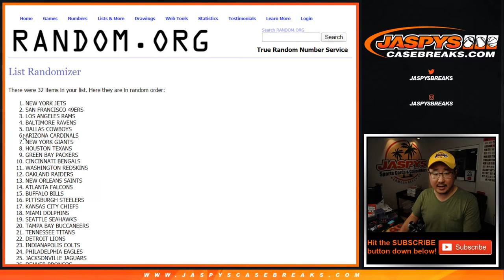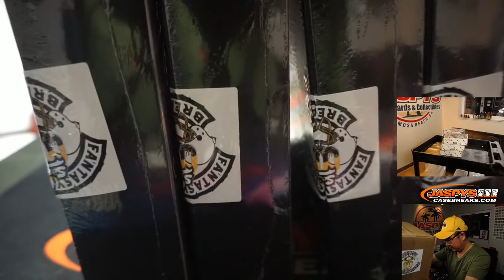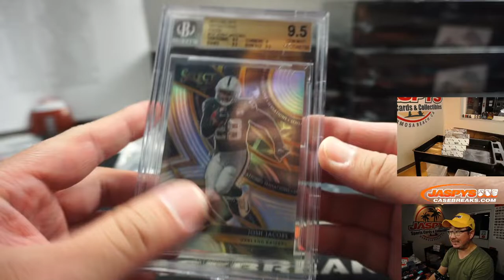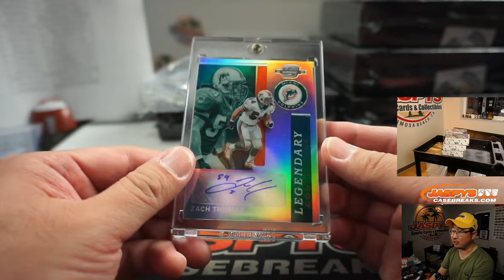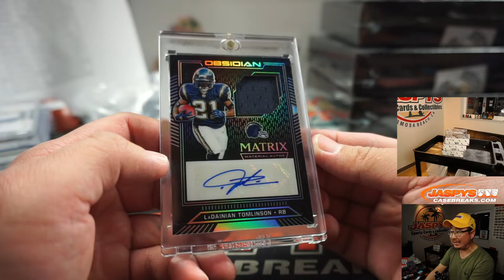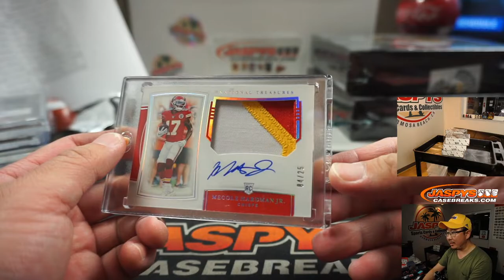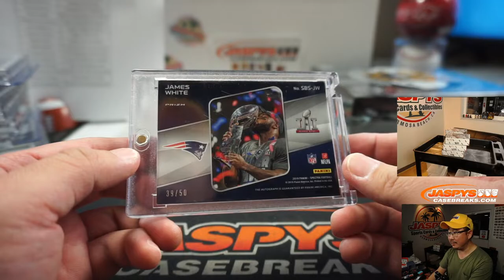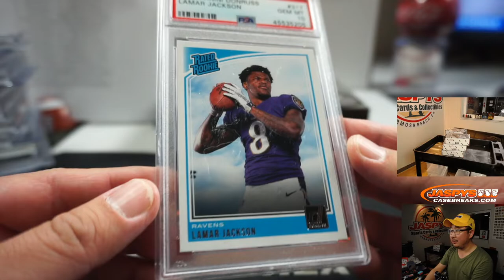W, 05.20.20 || 6Box RT #2 || Fantasy Sports Football Series 6